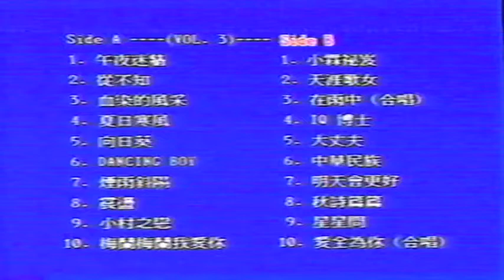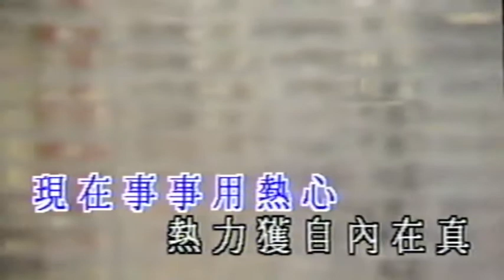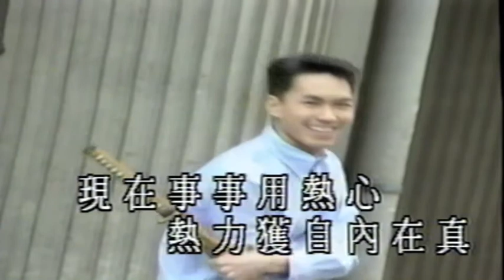MAX BAER X kuRt - ONION RINGS